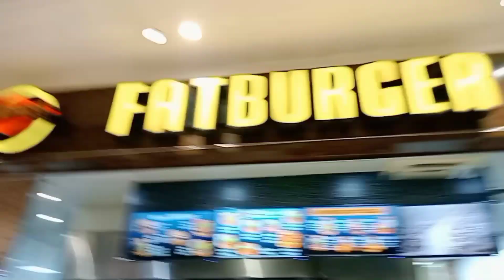12 rub ul swal ki Ronak ur kuCh Bhai k kam |Saman ilyas